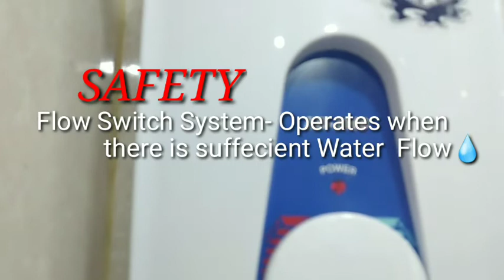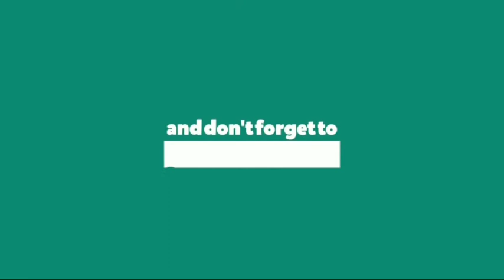How to Install a Single Point Alpha Water Heater